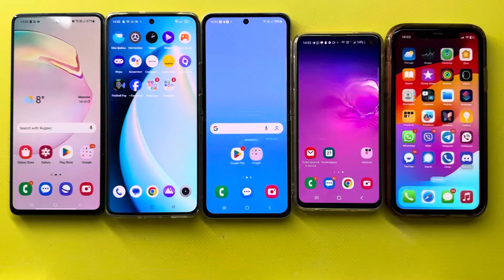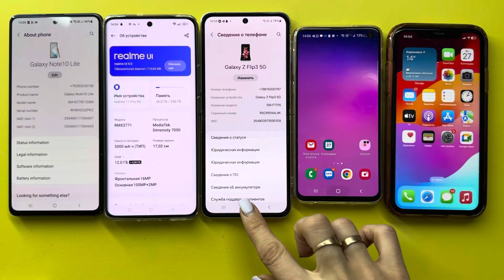IMO,xPal,Bip,Twinme,Zangi | Samsung Note 10 Life/Realme 11 Pro/Samsung Z Flip5/SamsungS10e/IPhone 11